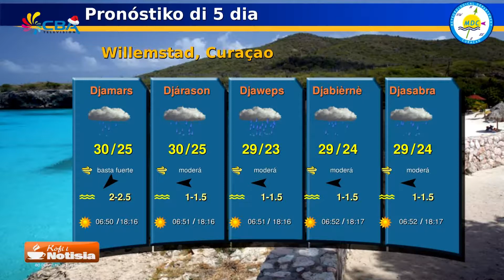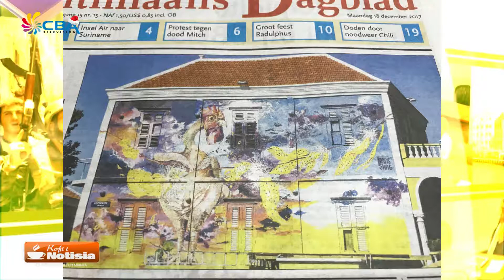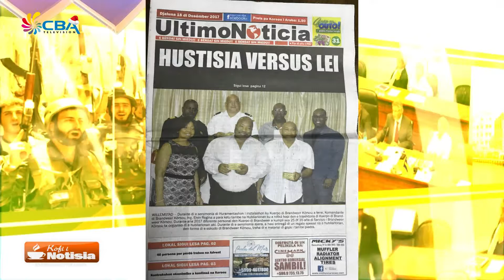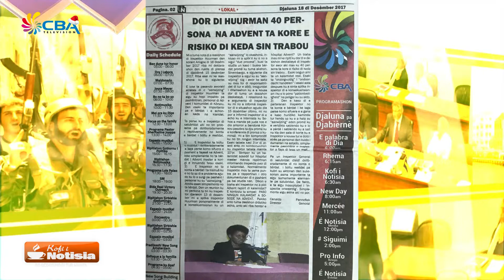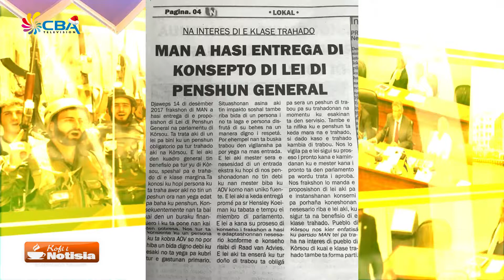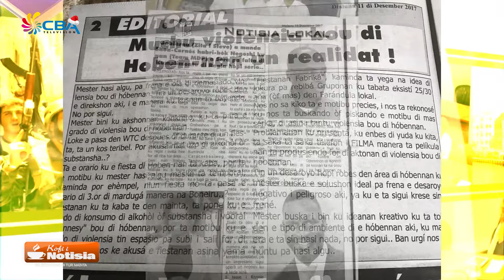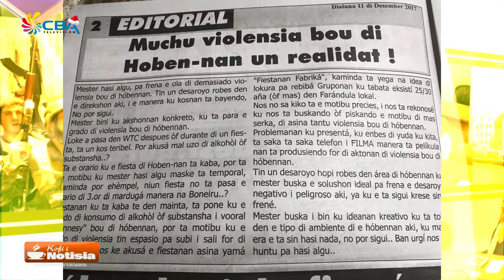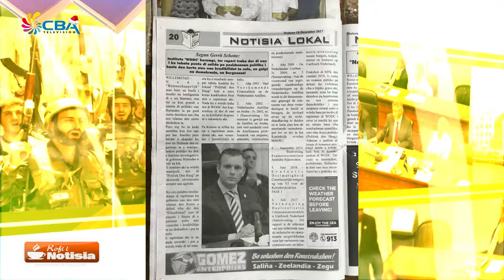Kofi i Notisia 18 December 2017 1